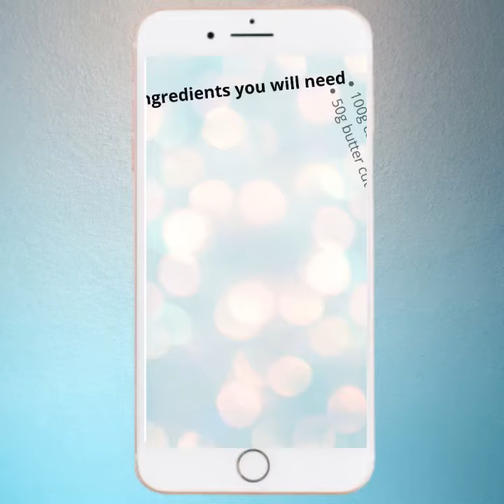Homemade Lemon Curd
An easy recipe for a delicious homemade lemon curd 🍋

It’s surprisingly easy to make.  All you need is lemons, butter, sugar and eggs.  ⁣
🍋 Happily, I have a constant supply of eggs, thanks to my pet hens, the KardashiHens!  If you have been making meringues with egg whites, this is a perfect way to use up the yolks.⁣
🍋 The ingredients that I use are as follows:⁣
* 2 large lemons ⁣
* 4 large egg yolks ⁣
* 100g caster sugar⁣
* 50g butter cut into cubes⁣
* Place all the ingredients in a heat proof bowl over a pan of simmering water⁣
* Stir continuously for around 10 -15 minutes, the butter will melt and the mixture will thicken.  It should coat the back of a spoon when it is ready.  it will continue to thicken in the jar⁣
* Pour into.a sterilised jar and keep in the fridge⁣